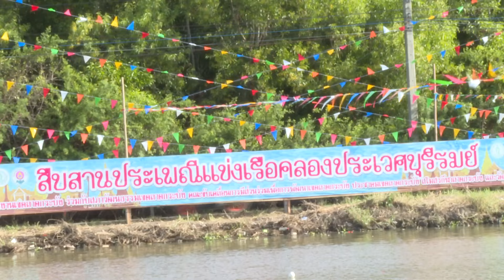ลาดกระบัง ชวนเที่ยวงาน “ประเพณีแข่งเรือคลองประเวศบุรีรมย์” ปีที่ 3 สืบสานประเพณีไทย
(24 พ.ย.67) นายณรงค์ เรืองศรี รองปลัดกรุงเทพมหานคร ร่วมงาน “สืบสานประเพณีแข่งเรือคลองประเวศบุรีรมย์” ประจำปีงบประมาณ 2567 โดยมี นางสาวธีรรัตน์ สำเร็จวาณิชย์ รัฐมนตรีช่วยว่าการกระทรวงมหาดไทยเป็นประธานเปิดงาน ณ ท่าน้ำวัดราชโกษา ถนนขุมทอง-ลำต้อยติ่ง แขวงขุมทอง เขตลาดกระบัง

รัฐมนตรีช่วยว่าการกระทรวงมหาดไทย กล่าวว่า สืบเนื่องจากนโยบายกรุงเทพมหานคร "เศรษฐกิจดี" ดึงอัตลักษณ์ สร้างเศรษฐกิจ 50 ย่านทั่วกรุงเทพฯ ได้ให้ความสำคัญกับการพัฒนาเศรษฐกิจ สร้างรายได้ให้กับท้องถิ่น โดยการดึงอัตลักษณ์และเอกลักษณ์วิถีถิ่นวัฒนธรรมประเพณีของท้องถิ่น โดยสำนักงานเขตลาดกระบังได้นํานโยบายกรุงเทพมหานคร มาเป็นแนวทางในการปฏิบัติ ด้วยการเล็งเห็นความสำคัญของการอนุรักษ์สืบสานวัฒนธรรมประเพณีการแข่งเรือและพัฒนาคูคลองให้เป็นเส้นทางสัญจรทางน้ำและแหล่งท่องเที่ยวเชิงวิถี รวมถึงการมีส่วนร่วมของประชาชนในการทํานุบํารุงศาสนา รวมทั้งเป็นการส่งเสริมการท่องเที่ยวการกระตุ้นเศรษฐกิจให้ชุมชน และยังสร้างความผูกพันกับแม่น้ำลำคลอง เป็นการอนุรักษ์วัฒนธรรมแห่งสายน้ำ ไว้คู่กับชุมชนคลองประเวศบุรีรมย์ตลอดไปอย่างยั่งยืน

ทั้งนี้ สำนักงานเขตลาดกระบัง ร่วมกับ วัดราชโกษา คณะขับเคลื่อนการมีส่วนร่วมเพื่อการพัฒนาเขตลาดกระบัง ประชาคมเขตลาดกระบัง และชุมชนในพื้นที่ ได้กำหนดจัด “งานสืบสานประเพณีแข่งเรือคลองประเวศบุรีรมย์” ประจำ ปีงบประมาณ 2567 ในวันอาทิตย์ที่ 24 พฤศจิกายน 2567 ตั้งแต่เวลา 08.00 น. เป็นต้นไป ณ ท่าน้ำวัดราชโกษา ถนนขุมทอง-ลำต้อยติ่ง ซึ่งจัดขึ้นเป็นปีที่ 3 โดยมีวัตถุประสงค์เพื่อสืบสานวัฒนธรรมประเพณีอันดีงามและปลูกจิตสำนึกให้ประชาชนตระหนักถึงความสำคัญและเห็นคุณค่าของการอนุรักษ์วัฒนธรรม ประเพณี วิถีชีวิตชุมชนชาวคลองและมรดกวัฒนธรรมท้องถิ่นเกี่ยวกับสายน้ำ รวมถึงการอนุรักษ์และพัฒนาคูคลอง แหล่งน้ำให้เป็นแหล่งสัญจรทางน้ำและสืบทอดประเพณีแข่งเรือคลองประเวศบุรีรมย์ส่งต่อให้แก่คนรุ่นหลัง อีกทั้งเป็นการส่งเสริมการท่องเที่ยวเชิงนิเวศน์ในบริเวณคลองประเวศบุรีรมย์และในพื้นที่

ภายในงานมีกิจกรรมมากมาย อาทิ การแข่งขันเรือพายประเภทต่าง ๆ ดังนี้ เรือเพียว ขนาด 7 ฝีพาย ประเภทบุคคลทั่วไป จำนวน 8 ทีม เรือเพียว ขนาด 12 ฝีพาย ประเภทบุคคลทั่วไปจำนวน 8 ทีม เรือมาด ขนาด 12 ฝีพาย ประเภทบุคคลทั่วไป จำนวน 8 ทีม ชิงถ้วยรางวัลประเภทถ้วย ก. และ ถ้วย ข. การจัดนิทรรศการ ความเป็นมาวิถีถิ่นลาดกระบังและวัดราชโกษา การแข่งขันกีฬาพื้นบ้าน และการจำหน่ายสินค้าชุมชน OTOP

พิธีวันนี้ พระครูประสุตสารธรรม เจ้าอาวาสวัดราชโกษา ดร.สุรจิตต์ พงษ์สิงห์วิทยา ประธานสภากรุงเทพมหานคร นายณรงค์ เรืองศรี รองปลัดกรุงเทพมหานคร นายธราพงษ์ เพ็ชร์คง ผู้อำนวยการเขตลาดกระบัง ดร.พลภูมิ วิภัติภูมิประเทศ ประธานสภาวัฒนธรรมกรุงเทพมหานคร คณะขับเคลื่อนการมีส่วนร่วมพัฒนาพื้นที่ เขตลาดกระบัง คณะกรรมการประชาคม เขตลาดกระบัง ประธานกรรมการชุมชน ผู้ประกอบการร้านค้า ประชาชนในพื้นที่ร่วมพิธีเปิดงาน

สุพจน์/ถ่ายภาพ/ตัดต่อ/รายงาน
สกณธ์...ข่าว
สำนักงานประชาสัมพันธ์
สำนักปลัดกรุงเทพมหานคร